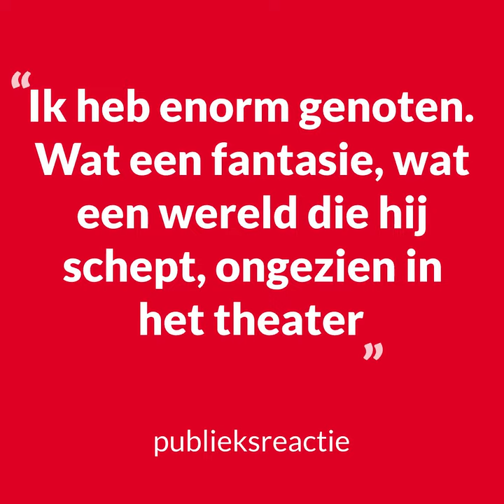Pieter Verelst - Ten Aarzel | 15 februari 2023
Op woensdag 15 februari staat Vlaamse cabaretier Pieter Verelst met zijn eerste avondvullende show 'Ten Aarzel' in het Zaantheater.  De Vlaamse krant De Standaard beschrijft de stijl van Pieter Verelst als “Briljant absurdisme” en ziet hem als de meest talentrijke Vlaamse cabaretier in lange tijd. In 'Ten Aarzel' viert het absurdisme hoogtij. Hij probeert de droom van zijn oma waar te maken: met een paard optreden in Cirque du Soleil. Wordt deze droom werkelijkheid? Een hilarische én muzikale voorstelling van dit Vlaamse aanstormende talent.